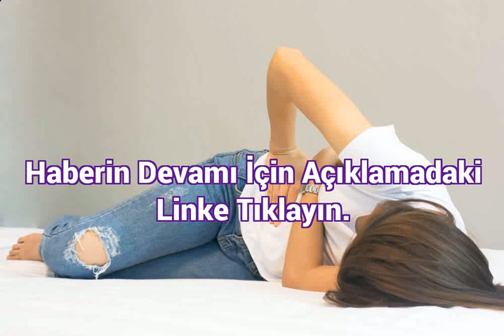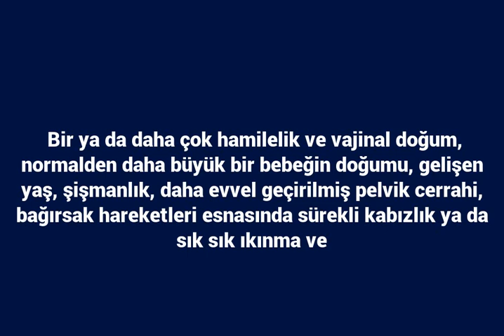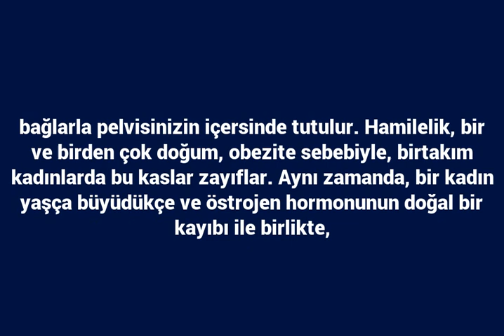Rahim sarkması nedir nasıl olur? Rahim sarkması nasıl anlaşılır?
Bir ya da daha çok hamilelik ve vajinal doğum, normalden daha büyük bir bebeğin doğumu, gelişen yaş, şişmanlık, daha evvel geçirilmiş pelvik cerrahi, bağırsak hareketleri esnasında sürekli kabızlık ya da sık sık ıkınma ve bağ dokudaki zayıflık gibi sebeplerle meydana gelen rahim sarkması ile alakalı merak edilen bütün detaylar